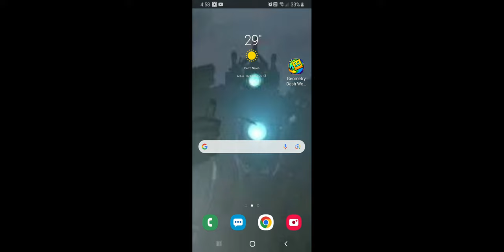jugando geometry dash y mas niveles con otros geometry dash